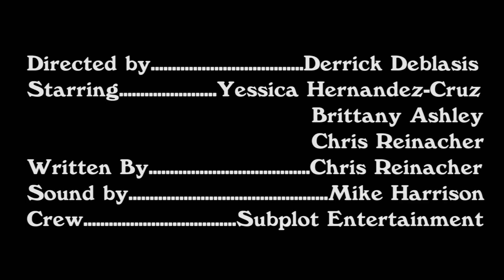Exes Take A Shower Together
Would you shower with your ex?
Follow on insta/twitter: @chrisreinacher

Featuring:
Brittany Ashley -- @britt27ash
Yessica Hernandez-Cruz -- @yessica / @yessicahc
John Ros -- @johnros93
& Chris Reinacher -- @chrisreinacher

Directed by Derrick Deblasis -- @djdeblasis
Crew:
SUBPLOT ENTERTAINMENT:
John Ros - @JohnRos93
Andrew Maldonado
Emmanuel Ybiernas
Luis Salgado

& Meggie Malloy

Thanks to Jared Popkin -- @jaredpopkin